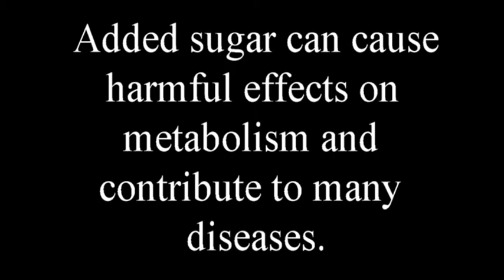jessica en sanneke stopmotion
kader 3 | nov 2015 | GRAFIMEDIA